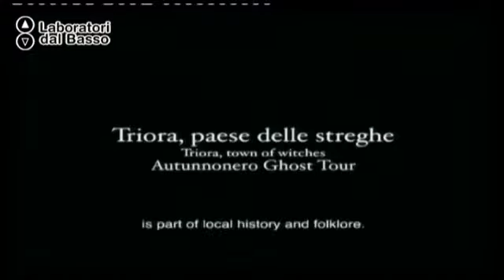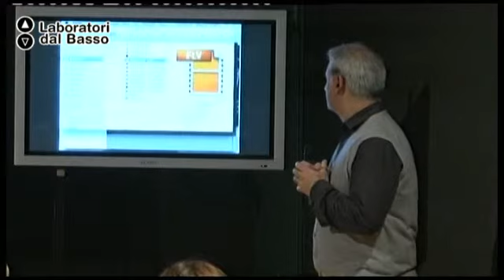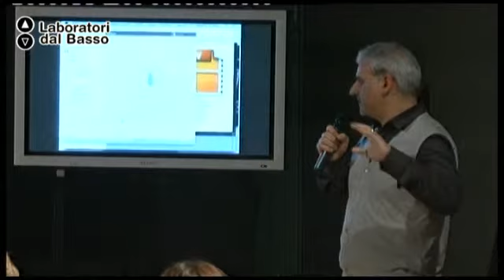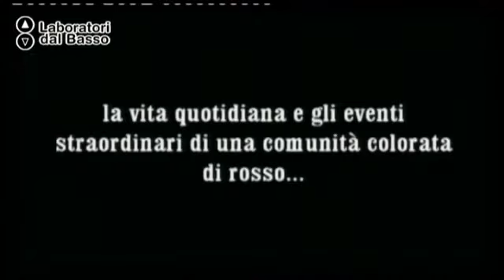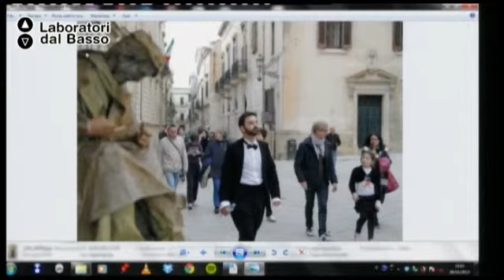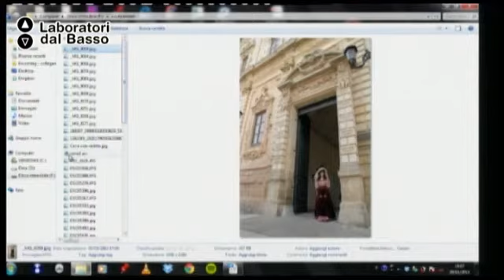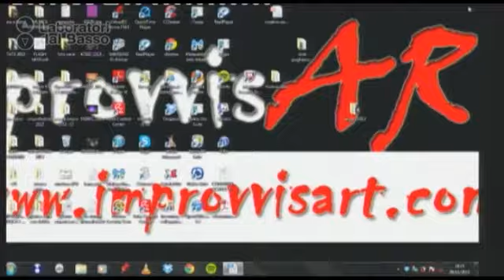Ldb Il Teatro fuori dal Teatro&Spectacular_05 (parte 2) Scibilla Preziuso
LdB: Il Teatro fuori dal Teatro&Spectacular
Lezione 05 (parte 02): Edutaiment, storytelling e teatro in azienda
Docente: Andrea Scibilla, Renato Preziuso
Contenuti:  Project work

Luogo: Ex-Fadda, San Vito dei Normanni (BR)
Proponenti: Improvvsart